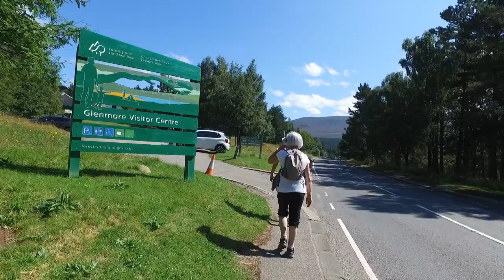Ryvoan bothy & lochan Uaine returning via Loch Morlich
we set off from Glenmore visitor taking the high track for Lochan Uaine, on what was a beautiful sunny warm morning. after visiting the Lochan we made our way through the Ryvoan pass on our way to the bothy which is closed due to the Covi19 virus. we had our snack stop there before heading off on our way to beautiful Loch Morlich in the Glenmore forest park then returned to the Glenmore visitor centre the end of our walk for a well-deserved cuppa from the tearoom.
Music = Turning slowly & destination unknown from the youtube library